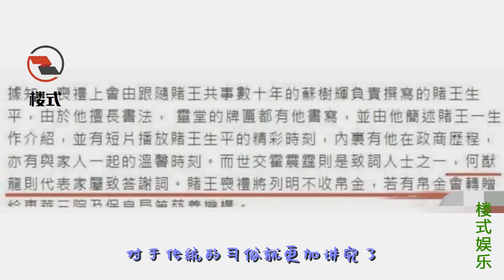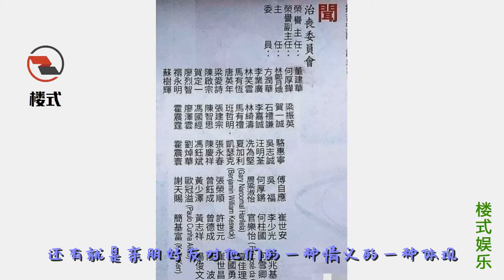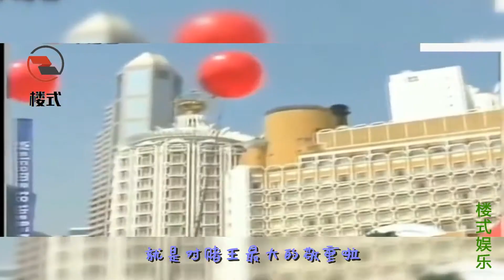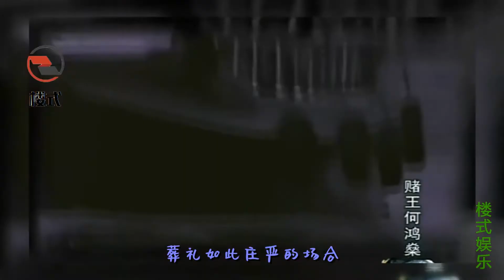像“赌王”这样的家族办红白事，要随份子钱吗？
何鸿燊（1921年11月25日—2020年5月26日），广东宝安人，出生于香港，港澳著名企业家 [1]  ， 港澳地区知名爱国工商界人士，澳门旅游娱乐有限公司、信德集团有限公司、澳门博彩股份有限公司创办人 [2]  ，有“澳门赌王”之称，是何东爵士弟何福的孙儿之一，何世光儿子，在家中排行第九。何鸿燊拥有犹太、荷兰、英国、中国多个民族血统，按照何东家族的传统祖籍跟随母系的广东宝安。